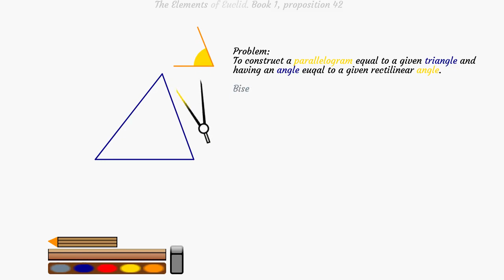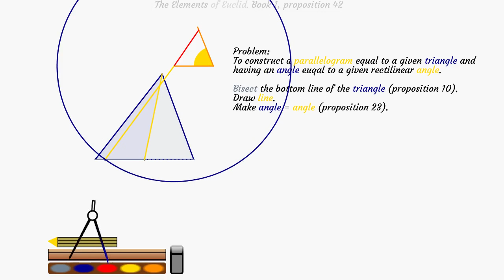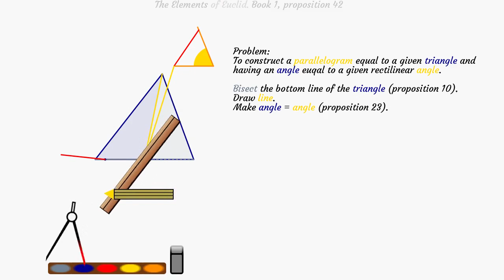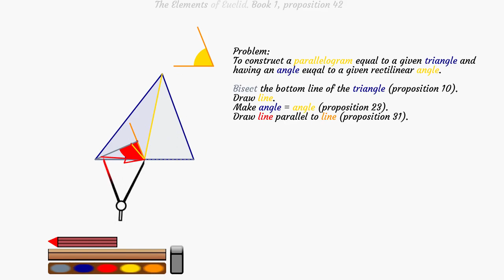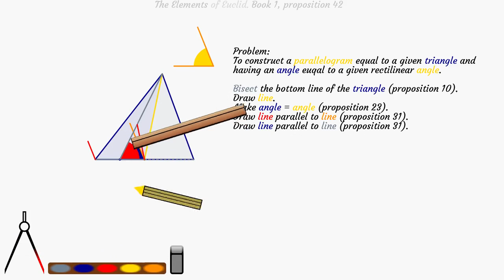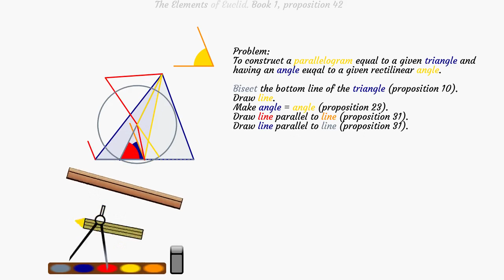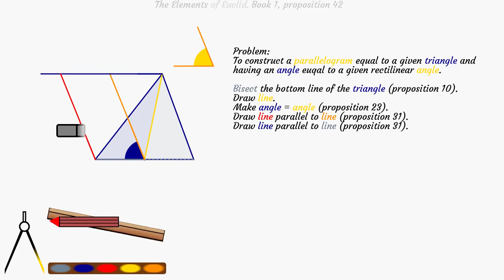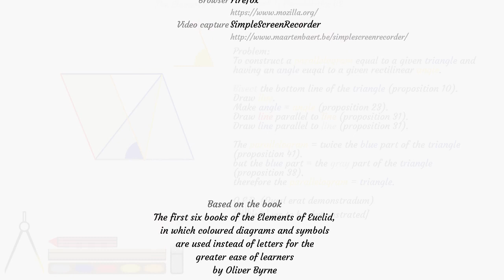The Elements of Euclid. Book 1, proposition 42.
Book 1, proposition 42: To construct a parallelogram equal to a given triangle and having an angle equal to a given rectilinear angle.